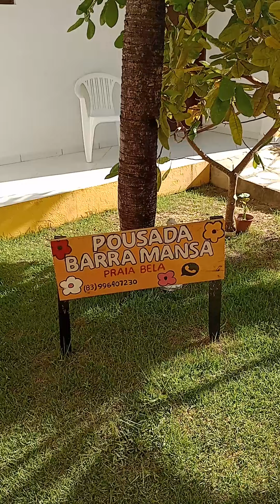21 de abril de 2023